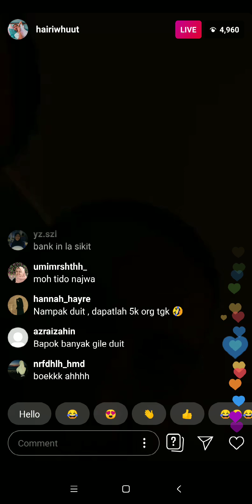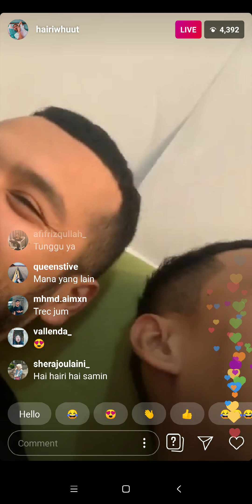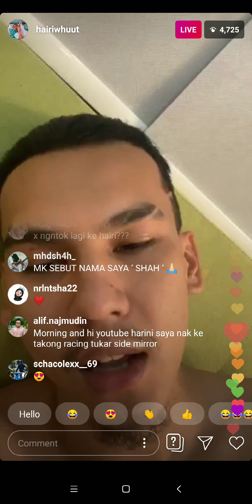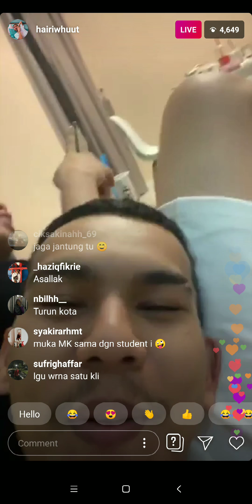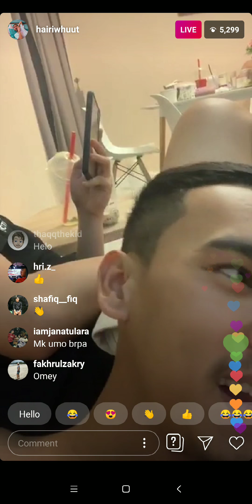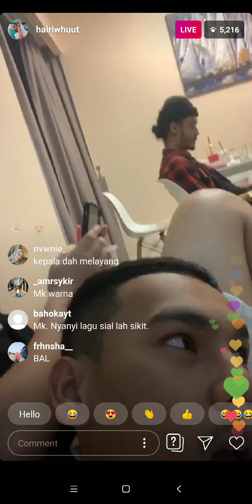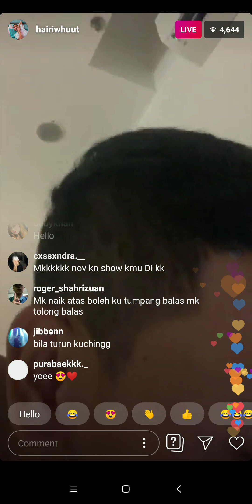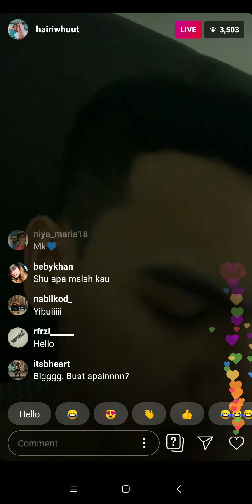MK K-CLIQUE FLEX DUIT DEKAT IG LIVE 🔥🔥🔥🔥🔥